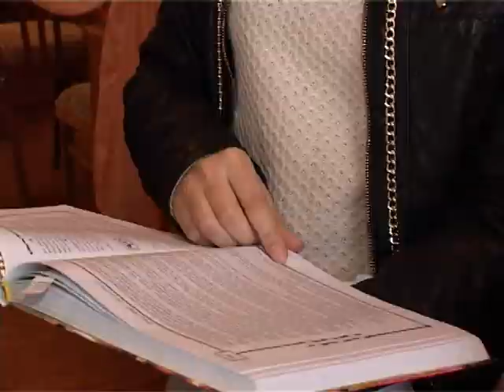Опрос дня от телеканала "Бессарабия ТВ"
Опрос дня от телеканала "Бессарабия ТВ" с Александрой Чумаченко от 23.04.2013.
2. День психолога
3. День английского языка